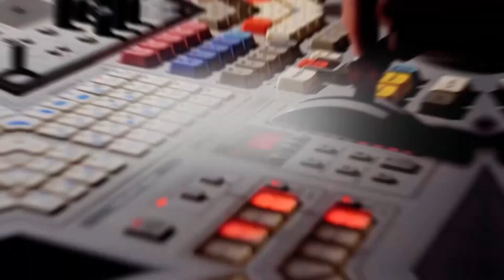Beto Faro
O Lançamento da Revista Bacana com o Senador Bem Faro na capa.